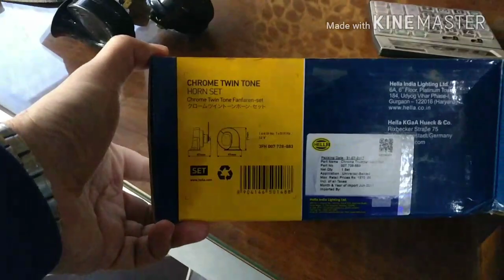Tiago - Twin Tone horn installation using connector, without original wire cut, Hella , Minda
Installed Twin Tone horn today, it sounds good and it is done without wire cutting.

LifeChaser dual dash camera -
Windek Tyre Inflator -
PIONEER AVH-299BT - "
Shopizone® Alligator Car Mount - "